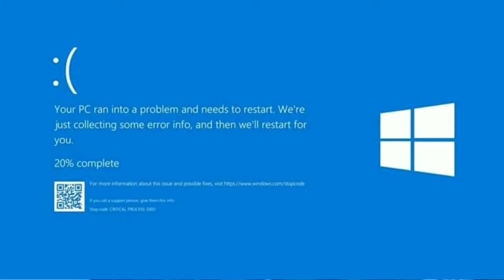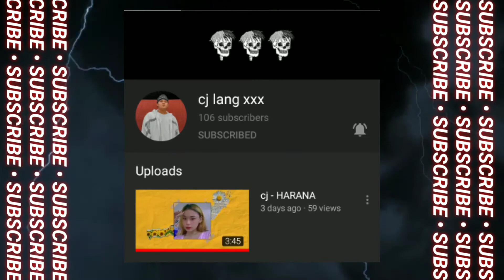RC COLA COMMERCIAL | PART 2 | Mas creepy nga ba?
Another RC COMMERCIAL na reaksyon nanaman, dahil nga usap usapan nanaman amg commercial nila sa social media patungkol sa weird nitong kwento.